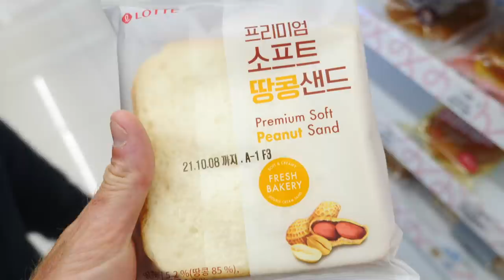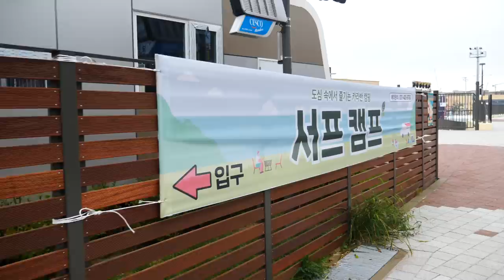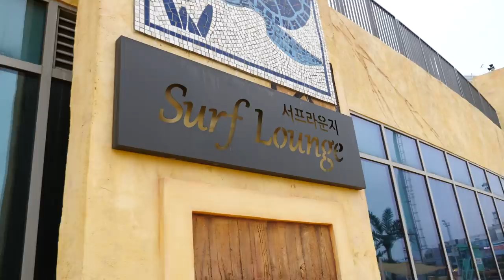The Deepest Barrel in South Korea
Our last day of surfing at the Wave Park here in South Korea & it's been a complete & total dream come true. I used to dream about traveling the world & spreading my love of surfing. It's hard for me to sit down & realize that this is actually really happening. When I'm in the moment I'm living so much that it feels like a dream, so I don't know if this trip will ever actually set in for me, but it's amazing & I am forever grateful for this experience. Thank you - Ben

Music in this VLOG:

Zone In
Daniel Fridell

Druids
Molife

Zazen
Molife

Murky
Cushy

Make Me Sick
Third Flaw

UK Underground
Carl Henriksson

Never Taken by Surprise
Ash Sculptures

Divergent
Ooyy